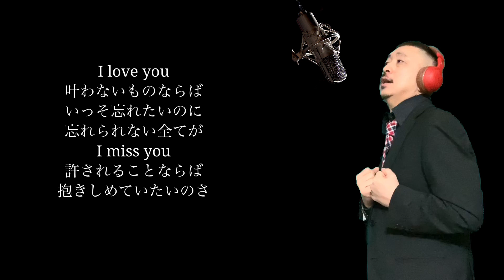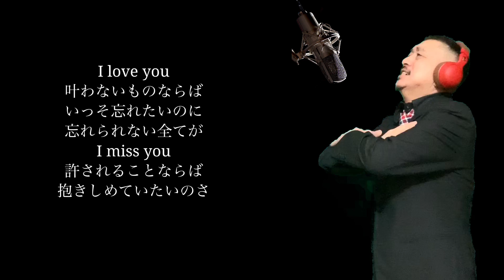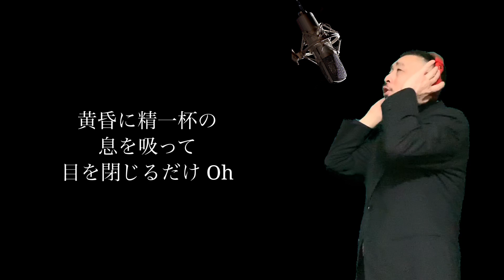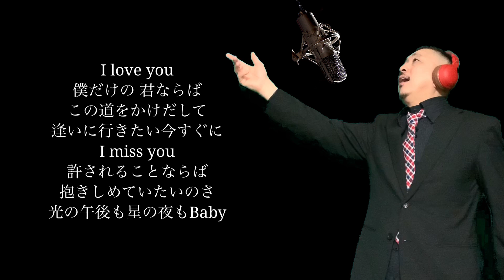Missing/久保田利伸歌ってみたvlidge kyu